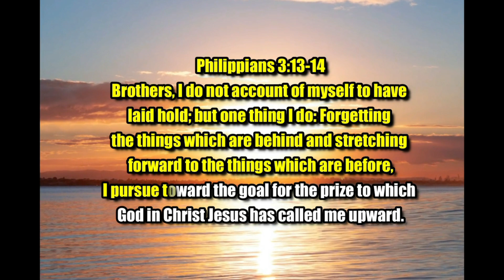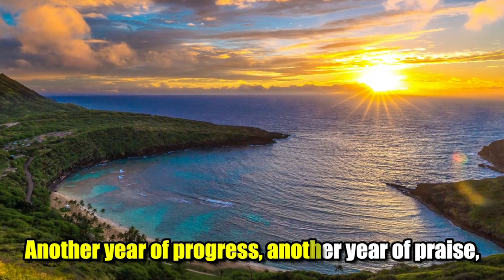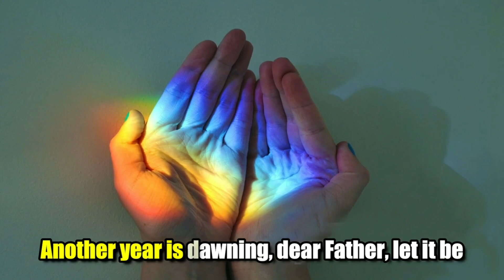Another Year is Dawning 2024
"Happy New Year! As we stand on the threshold of 2024, may the guiding light of the Lord illuminate our path, leading us through this new year with grace, wisdom, and abundant blessings. Wishing you a year filled with faith, hope, and the strength to overcome every challenge. Here's to a year guided by faith and enriched by His presence!"